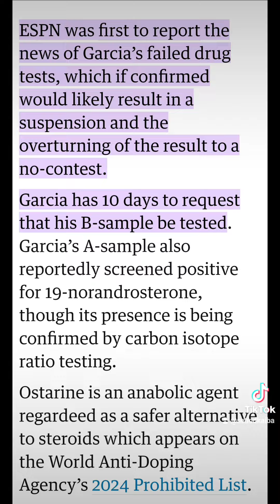Ryan Garcia failed two drug tests; he had ten days to request that his B-sample be tested.